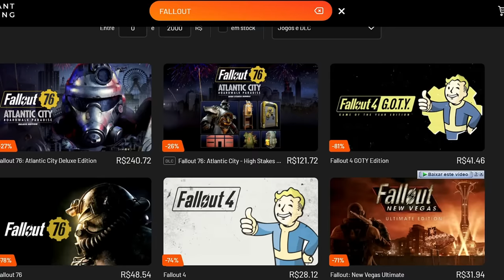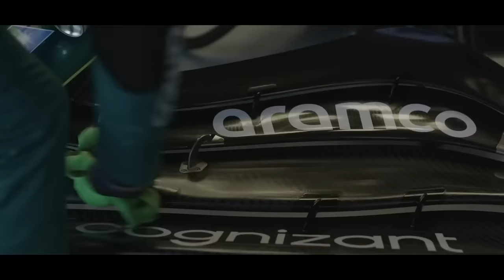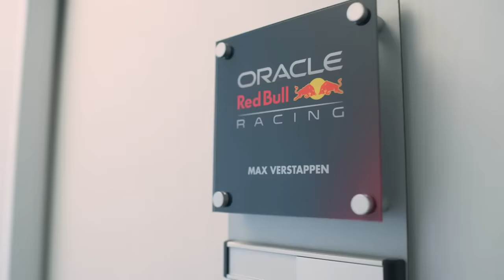MAX SE REUNIRÁ COM MERCEDES EM MIAMI?! 3 GRANDES RUMORES AGITAM A F1 EM SEMANA SEM CORRIDA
Sergio Milani
@scuderiamilani (Twitter)

João 3:16

00:00 - Introdução
00:51 - Reunião decisiva entre Andretti e FOM
02:28 - Stroll pode vender 25% da Aston Martin
04:26 - Reunião entre Max e Mercedes
06:25 - Newey pode ser a inlfuencia
07:40 - A grande proposta da Mercedes para Max